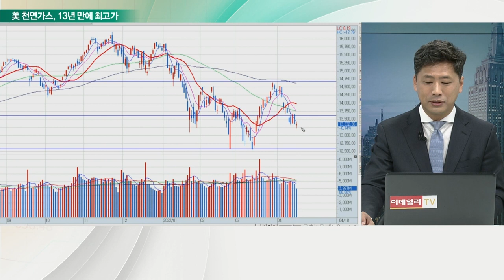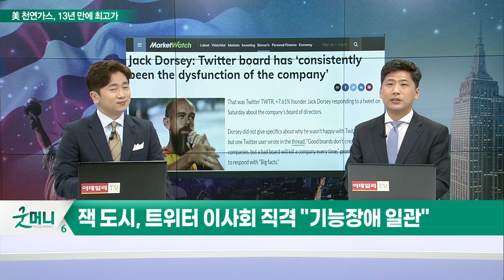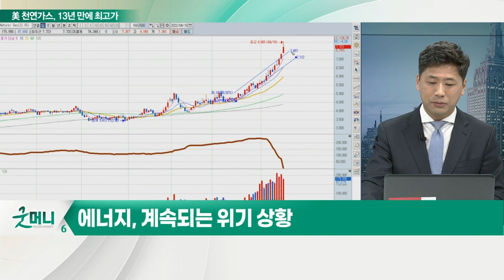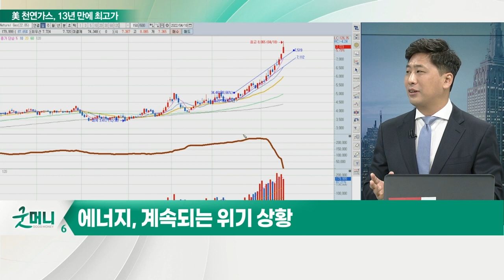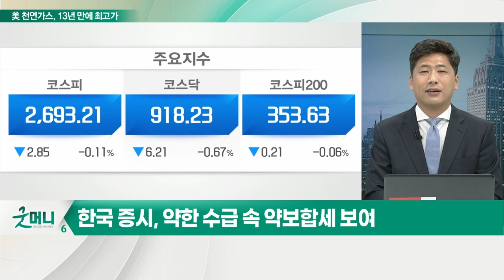우크라이나發 지속되는 위기… 美 천연가스, 13년 만에 최고가_김선규의 왓츠업 (20220419)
- 세계은행, 올해 글로벌 경제성장률 3.2%로 하향 조정
- 뱅크오브아메리카, 대출 성장으로 이익 추정치 상회
- 잭 도시, 트위터 이사회 직격 "기능장애 일관"
- 에너지, 계속되는 위기 상황
- 전쟁으로 발생한 위기 상황 지속
- 한국 증시, 약한 수급 속 약보합세 보여